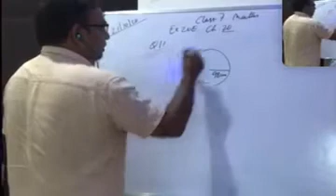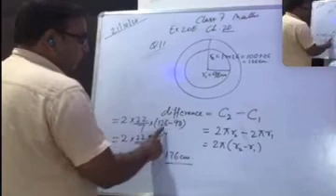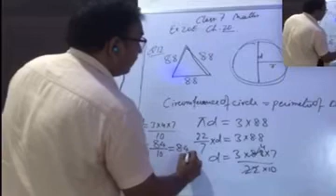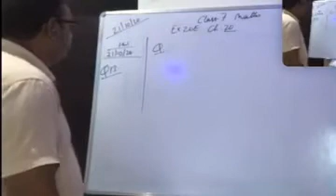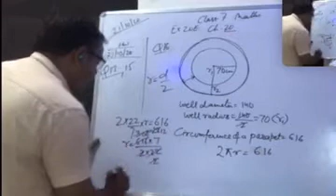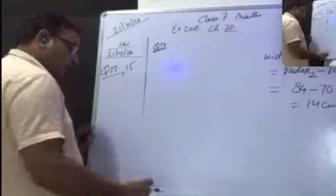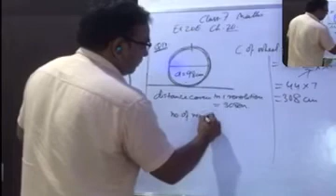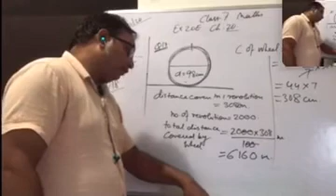Class 7 Maths Ch 20 Mensuration